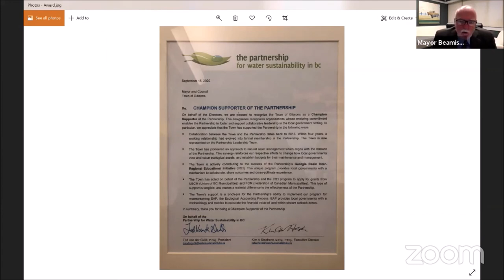Natural Assets as Ecological Systems and Services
“The Town of Gibsons has pioneered an approach to natural asset management which aligns with the mission of the Partnership for Water Sustainability in BC. This synergy reinforces our respective efforts to change how local governments view and value ecological assets,” Kim Stephens told Mayor and Council when he presented the Town with a Champion Supporter award (September 2020)

The Champion Supporter designation is the Partnership for Water Sustainability’s way of formally recognizing organizations whose enduring commitment enables the Partnership to foster and support collaborative leadership in the local government setting by “convening for action” in the interests of the common good.

The Town of Gibson’s demonstrated commitment to achieving a shared vision regarding the role of natural assets in providing core municipal services is vitally important to the Partnership’s capability to carry out our mission.

Natural assets support the delivery of core local government services, while doing so much more.